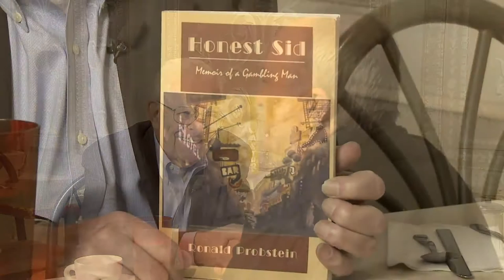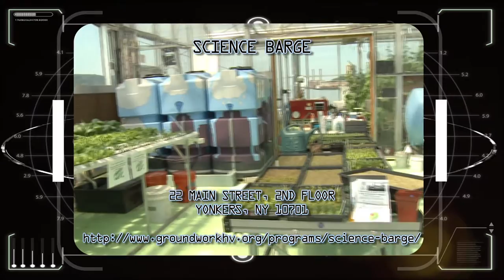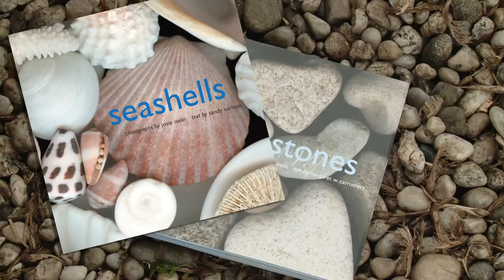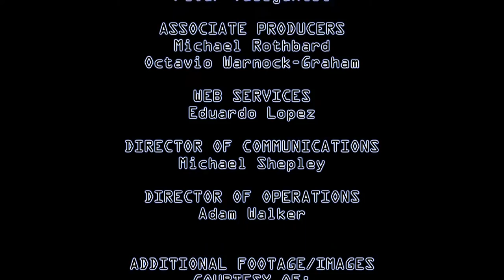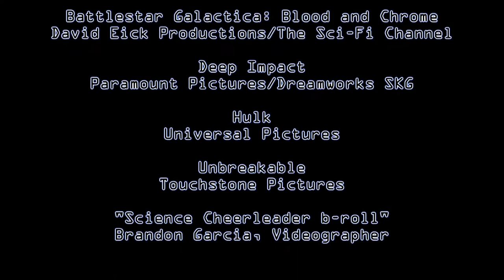Science and Profiles | Science & U!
Science & U! this month revisits some segments from our past that profile some remarkable individuals in the world of science:

Ernabel Demillo meets with City College Theoretical Physics Professor, Michio Kaku, to talk about his book, "Physics of The Future."

Mike Gilliam talks with a Battlestar Galactica consultant who says the best superheroes are governed by the laws of real science.

Barry Mitchell sits down with a rocket scientist who shares childhood stories about growing up with a gambling father.

Carol Anne Riddell tells us about a group of former cheerleaders who now lead the cheer for science and their work in closing the gender gap.

We travel to a farm sanctuary that is a safe haven for rescued animals run by City College Professor of Psychology, William Crain.

Donna Hanover speaks with Josie Iselin author of “An Ocean Garden”…who tells us all you wanted to know about the beauty of seaweed in and out of the ocean..and sometimes on the dinner table.

Taped: 04-01-15